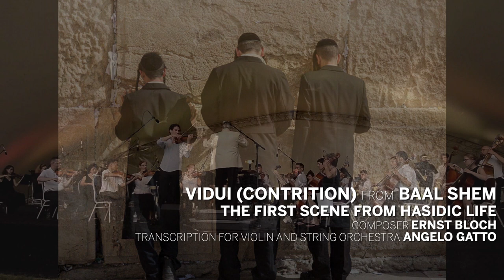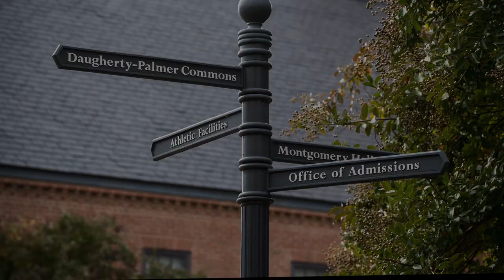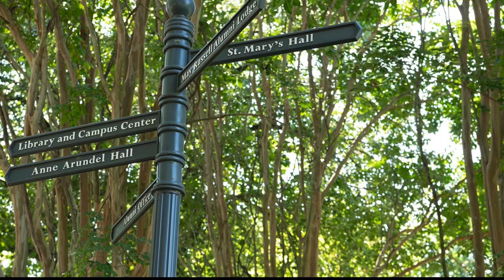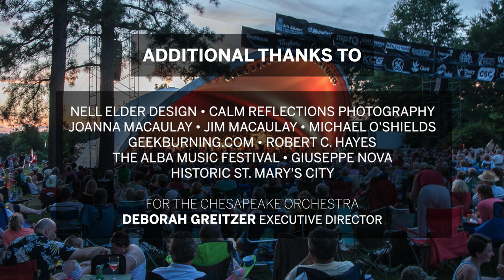July 10th. " Prayer for Our Planet"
John David Lang         Threnody
Jeffrey Silberschlag, trumpet solo

Ernst Bloch                Vidui (Contrition) from Baal Shem
           Transcription by Angelo Gatto
The first scene from “Hassidic Life”
Henrick Niamark-Meyers, violin solo
Chesapeake Orchestra

              Laudatio                                                                         Bernhard Krol
Nathaniel Silberschlag, Solo Horn

        Klezmerelda                 Jean-Francio Michel
Zach Silberschlag, trumpet
Lior Willinger, piano

Intermission

C. Debussy       Claire de Lune
  Arranger   Emily Tsai
          Performed live by WindSync
Garrett Hudson, flute      Emily Tsai, oboe    Julia Hernandez, clarinet
Annie Hochhaulter, horn      Kara LaMoure, bassoon

    Ballet Caliente
     Sheryl Marie Dunaway, Director
    from The Chesapeake Orchestra
          José Cueto, violin solo
    Robert C. Hayes, piano

“Seoul Music”
Greetings from Sung hee Park, South Korea
J. Newton                  Amazing Grace
              G. Caccini         Ave Maria
             Andrew Lloyd Weber           Pie Jesu
             P. Mascagni                            Ave Maria
                   Sung Hee Park, soprano          Jinjoo Jeon, violin
                                           Eun-sang Jo, piano
Richard Smallwood                                                             Total Praise
Arranger: Tom Holtz

Sherri Fenwick, piano
Jeffrey Silberschlag, trumpet
Zachary Silberschlag, trumpet
Nathaniel Silberschlag, horn
Bryan Bourne, trombone